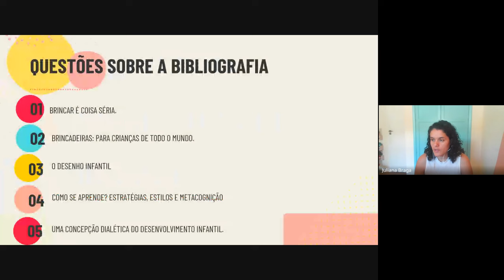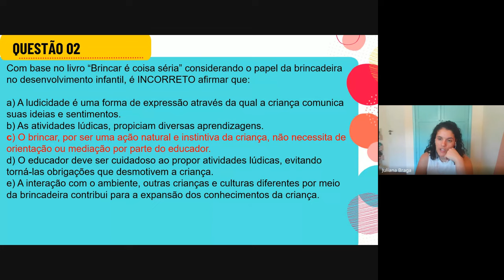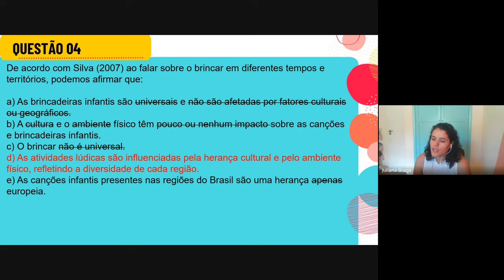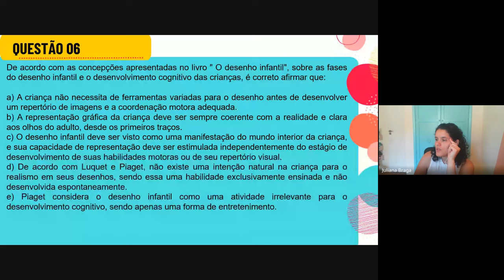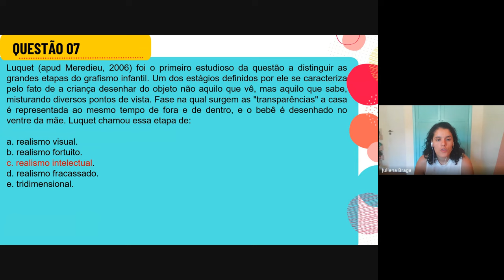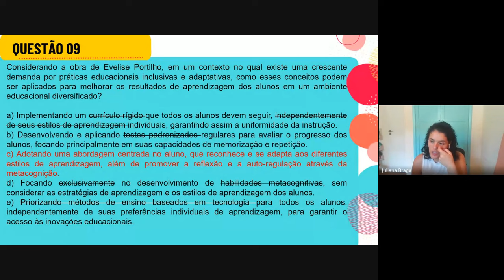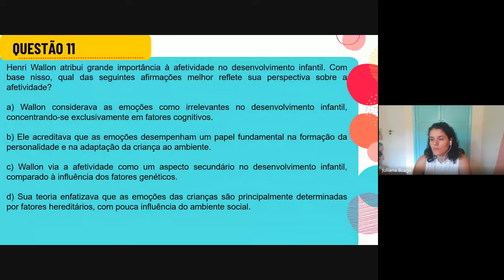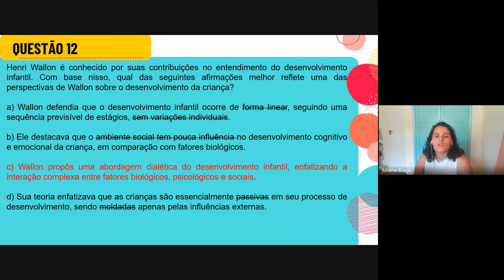REVISÃO FINAL - Concurso de Professores PEB1 e PDI da Prefeitura de Osasco (Juliana)